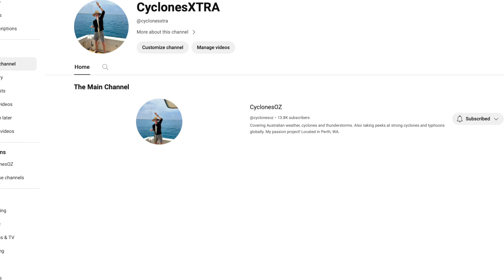A Tropical Cyclone is Forecast to Form Next Week, Forecast to Bring Rain to Darwin and Queensland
The Northern Territory is likely to be impacted by a developing tropical cyclone sometime next week, as a weak low is forecast to spin up in the Arafura sea. This cyclone should remain weak throughout its life, however the Access G3 model is predicting a stronger system.

Video Chapters:
Intro: 0:00
CHANNEL SPONSOR: 0:23
FNQ Weather Forecast: 1:41
Next Tropical Cyclone: 4:41
Outro: 12:08